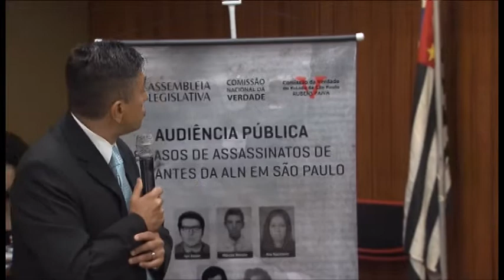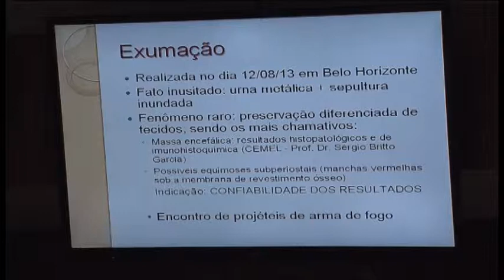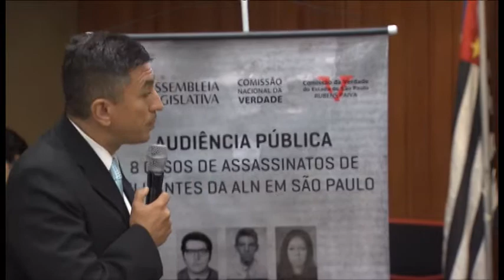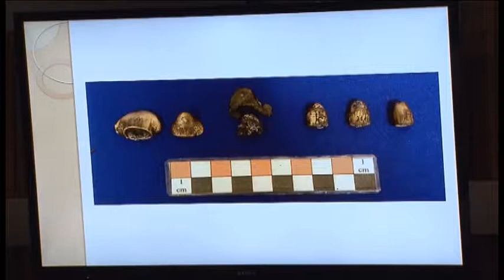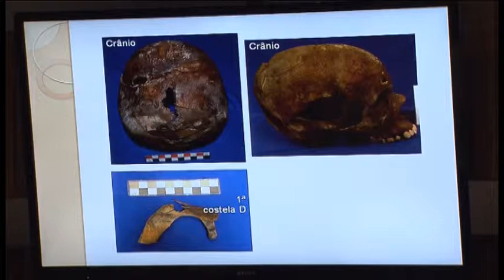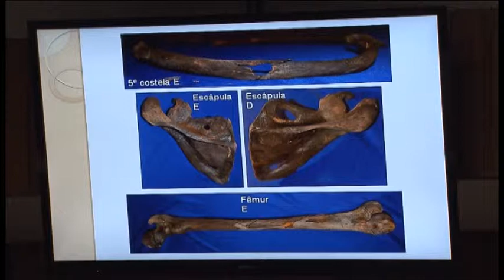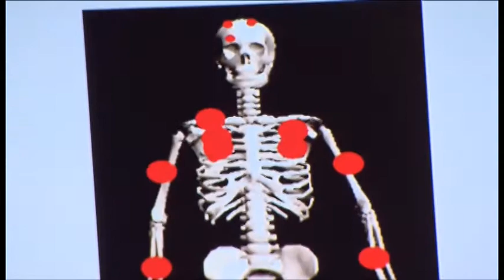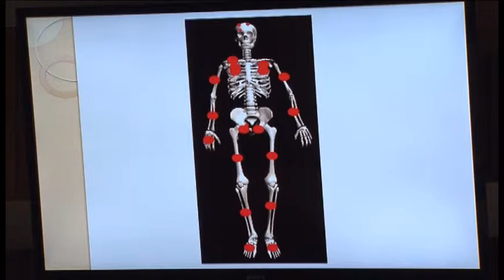Audiência Pública sobre os mortos da ALN: Marco Aurélio Guimarães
A Comissão Nacional da Verdade em parceria com a Comissão Estadual da Verdade Rubens Paiva realizou audiência pública na Assembleia Legislativa de São Paulo sobre três ações da repressão na capital paulista que resultaram na morte de oito integrantes da Ação Libertadora Nacional (ALN).

O perito da Faculdade de Medicina da USP Ribeirão Preto, Dr. Marco Aurélio Guimarães, apresentou laudo de exumação encomendado pela Secretaria de Direitos Humanos, a pedido da família de Arnaldo Cardoso Rocha, que aponta que as lesões sofridas por ele são incompatíveis com a versão oficial de resistência seguida de morte.

Ossos de Arnaldo tem lesões que indicam que ele foi torturado antes de morrer.

Data: 25/02/2014

Edição: Flávio Moraes (CNV)
Vinheta: Thiago Dutra Vilela (CNV)
Arte do canal: Paula Macedo e Isabela Miranda (CNV)